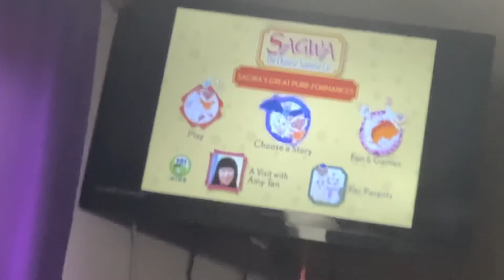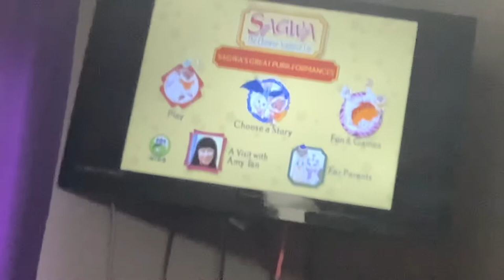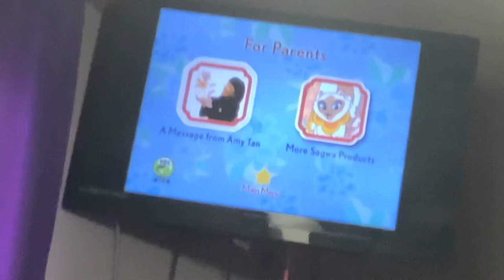Sagwa the Chinese Siamese Cat Feline Friends and Families DVD Menu Walkthrough